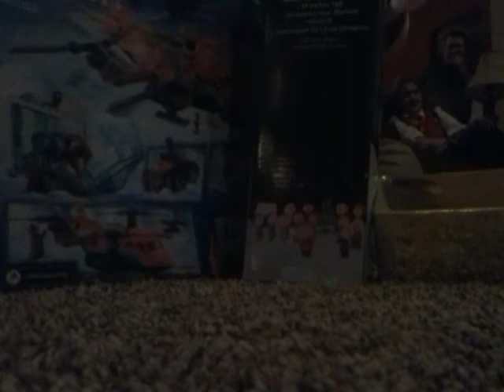Early cristmas present opening!!😇😇😇